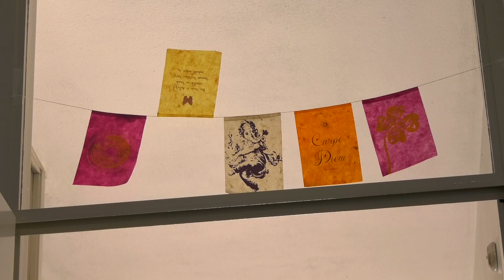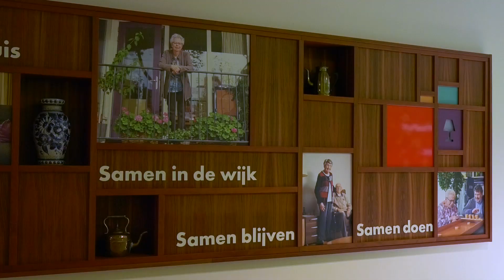Voorrang voor 1000 ouderen bij verhuizing naar seniorenwoning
Op latere leeftijd verhuizen naar een toekomstbestendige woning. Zowel senioren zelf als de vastgelopen woningmarkt zouden daar baat bij hebben. Toch gebeurt het in Eindhoven nog veel te weinig, stellen de vier corporaties, die vandaag een campagne starten om de senioren van hun drempelvrees af te helpen.